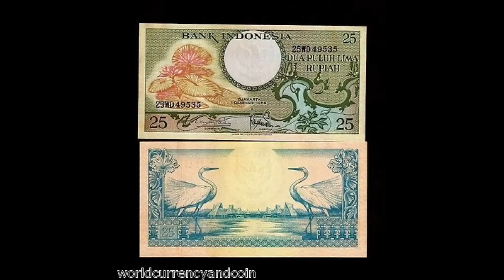Nature Study: Backyard Challenge pt.1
Learn what's living in your backyard with GKU Learning's Backyard Challenge!!!